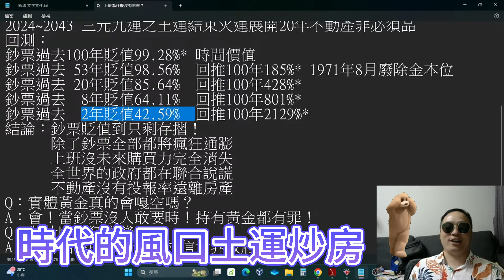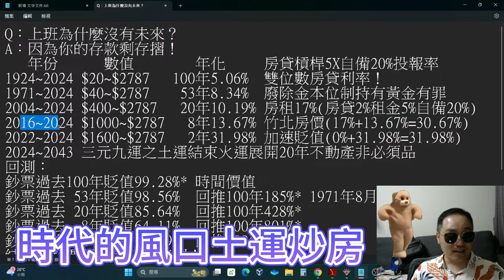時代的風口土運炒房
Q：上班為什麼沒有未來？
A：因為你的存款剩存摺！
       年份            數值                      年化     房貸槓桿5X自備20%投報率
1924~2024 $20~$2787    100年5.06%  雙位數房貸利率！
1971~2024 $40~$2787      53年8.34%  廢除金本位制持有黃金有罪
2004~2024 $400~$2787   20年10.19% 房租17%(房貸2%租金5%自備20%)
2016~2024 $1000~$2787   8年13.67% 竹北房價(17%+13.67%=30.67%)
2022~2024 $1600~$2787   2年31.98% 加速貶值(0%+31.98%=31.98%)
2024~2043 三元九運之土運結束火運展開20年不動產非必須品
回測：
鈔票過去100年貶值99.28%* 時間價值
鈔票過去 53年貶值98.56%    回推100年185%* 1971年8月廢除金本位
鈔票過去 20年貶值85.64%    回推100年428%*
鈔票過去  8年貶值64.11%     回推100年801%*
鈔票過去  2年貶值42.59%     回推100年2129%*
結論：鈔票貶值到只剩存摺！
      除了鈔票全部都將瘋狂通膨
      上班沒未來購買力完全消失
      全世界的政府都在聯合說謊
      不動產沒有投報率遠離房產
Q：實體黃金真的會嘎空嗎？
A：會！當鈔票沒人敢要時！持有黃金都有罪！
Q：為什麼瘋狂借錢？
A：因為相信所以看見，相信世界政府出包！

03:00 房價少漲100%
05:40 回首已是百年身
08:30 適合做房產年代*
11:00 房地產下跌年代*
13:00 買房的真實投報*
16:20 投資最低投報率*
17:40 鈔票貶值99.28%*
19:50 金價會漲到哪裡*
22:50 結論鈔票在崩盤*
26:50 房地產為何危險*
30:30 瘋狂貸款的原因*
34:20 真實的鈔票消失*
38:50 出租的黃金年代*
41:40 退休金歸零年代*
45:30 會員頻道置廣告*
50:10 時代的風口土運*
52:00 出租多少租客掛*

資產抗通膨增值工具 X 實現夢想